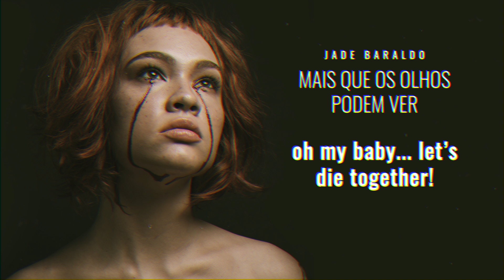Jade Baraldo - oh my baby... let's die together! (áudio oficial)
Mais Que Os Olhos Podem Ver é o álbum de estreia da Jade Baraldo

// LETRA:
Fame, sex and money
Blur my vision but don’t blind my eyes
I call your name in the middle of the night
But I can’t even listen to myself, don’t why?
Wasn’t me inside that time

I remember when you said “eu te amo “
And how those words froze me inside
Froze me inside

Oh my baby, let’s die together
Oh my baby, that’s all that matters
Oh my baby, let’s shine forever
Let’s go deeper oohhh out

Looked up to the sky seeing the shiniest star
You know why, you know why

Feeling you here at the same time, so far
But I know where you really are

Please stay closer
Gimme back, gimme back my heart, my art
Don’t lie, don’t lie to me

Really I don’t care bout they all think its right
Really you think that they like how we should be right

God please bless me once again, again this time
I wanna live my fantasy

// FICHA TÉCNICA:
Letra: Jade Baraldo
Composição: Jade Baraldo e Maurício Oliveira
Produção: Damien Seth
Selo: Milk Music